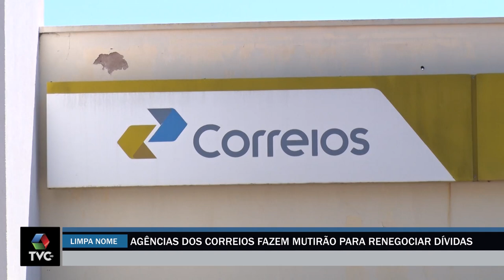Agências dos Correios fazem mutirão para renegociar dívidas